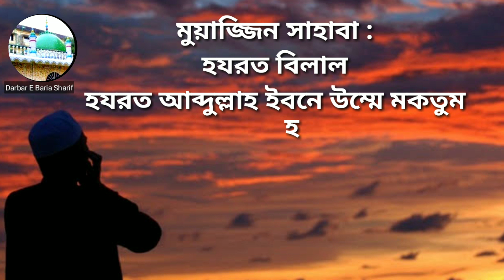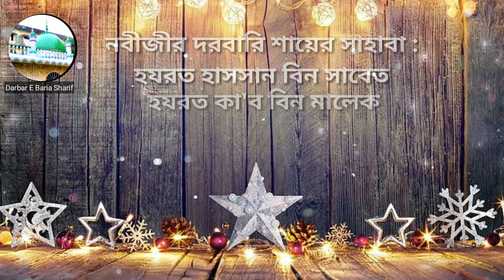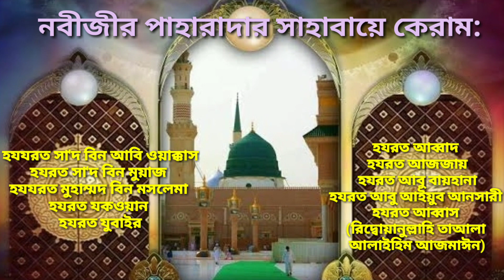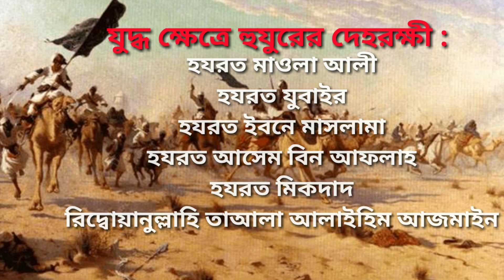২২ জন সাহাবীর দরবারি পরিচয়। মুফতী সৈয়দ সাইফুল ইসলাম বারী।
আসসালামু আলাইকুম ওয়ারাহমাতুল্লাহ ওবারাকাতুহু
সম্মানিত দর্শক শ্রুতা,   সকলকে জানাই আন্তরিক অভিনন্দন ও শুভেচ্ছা।
কুরআন ও সুন্নাহর মাঝে রয়েছে আমাদের সব সমস্যার সমাধান। আমাদের যাবতীয় বিষয়াদির দিক নির্দেশনায় কুরআন সুন্নাহ স্বয়ং সম্পূর্ণ।
তাই মানব কল্যাণে গবেষণা মূলক আমাদের কিছু ভিডিও।
ইসলামের বৃহত্তর স্বার্থে আমাদের ইউটিউব চ্যানেল এর নিয়মিত অনুষ্ঠান গুলো আপনারা লাইক কমেন্ট শেয়ার করে